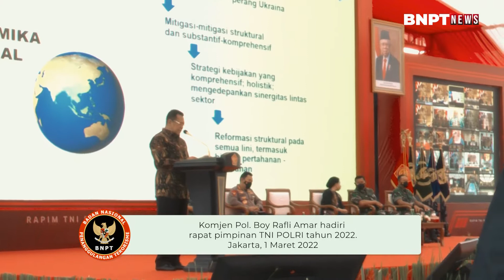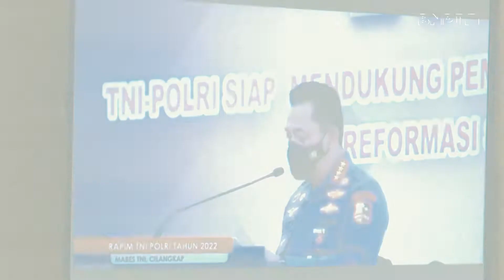BNPT Berperan dalam Memantau Jalannya Pemulihan Ekonomi Nasional dan Reformasi Struktural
Kepala Badan Nasional Penanggulangan Terorisme, Komjen Pol. Boy Rafli Amar menghadiri rapat pimpinan TNI-POLRI tahun 2022, bertema TNI-POLRI Siap Mendukung Pemulihan Ekonomi Nasional dan Reformasi Struktural, Selasa (1/3/2022).

Dalam hal ini, BNPT sebagai lembaga negara juga turut berperan dalam memantau jalannya pemulihan ekonomi dan reformasi struktural dengan memastikan keamanan negara terlepas dari ancaman jaringan terorisme